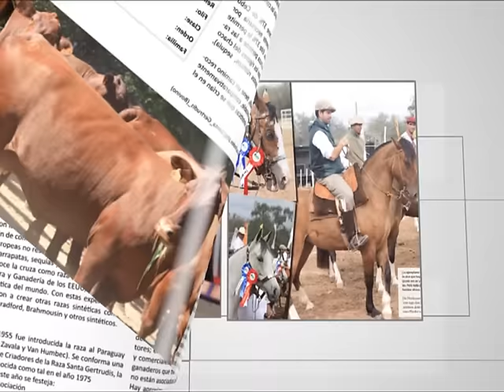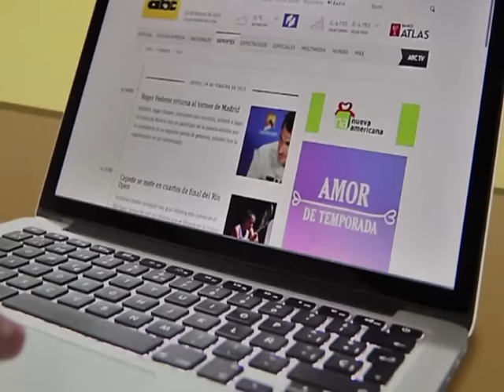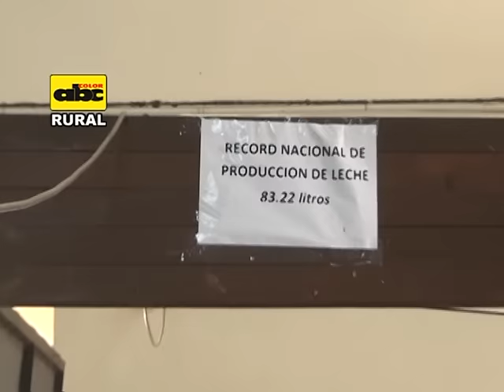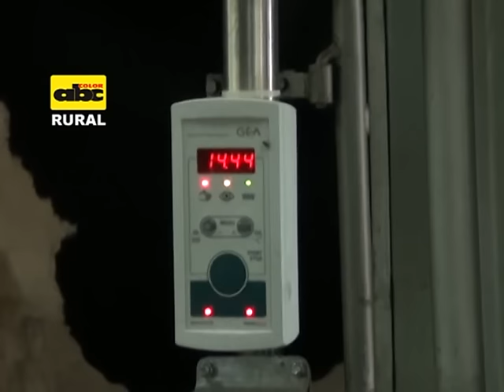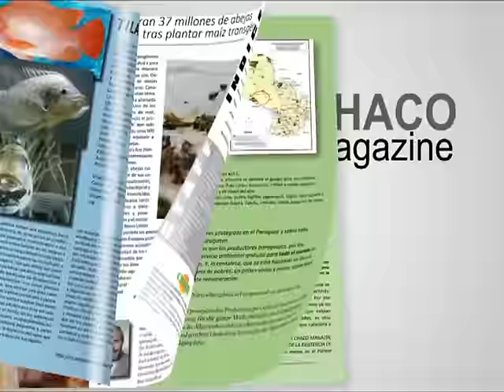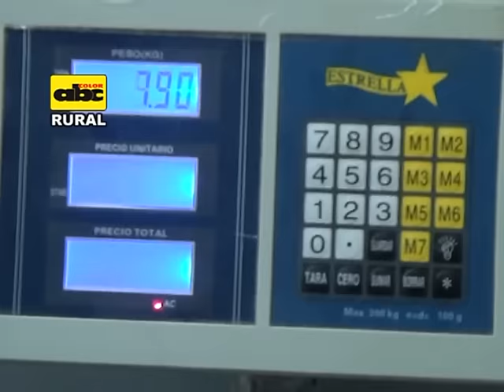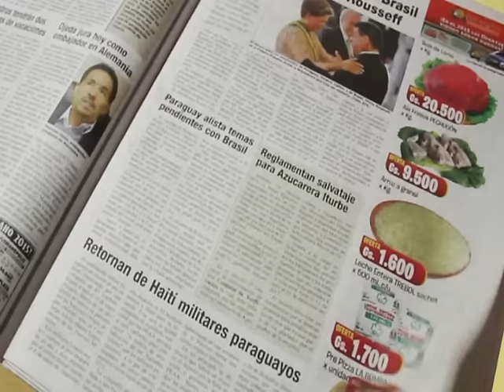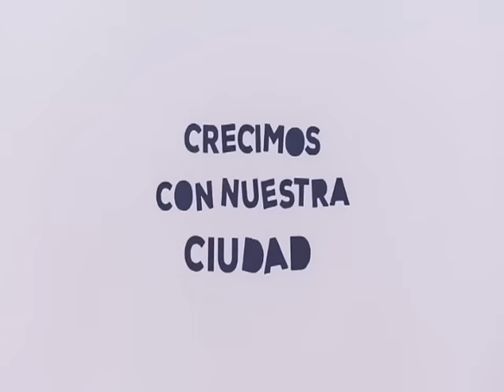ABC Rural Tv Programa 739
Este  es  un nuevo programa de ABC Rural Tv, con los bloques agropecuarios destacados del campo paraguayo.